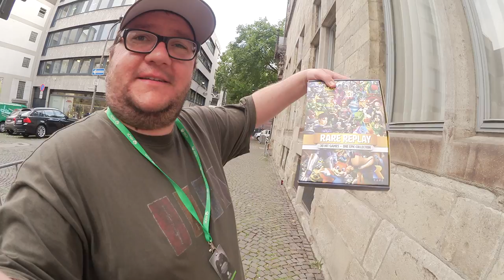GamesCom - Tagebuch: Lennard und die Microsoft PK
Ein Tag vor der Gamescom ist Lennard schon auf der Pressekonferenz von Microsoft. Seine Eindrücke schildert er in seinem GamesCom Tagebuch.